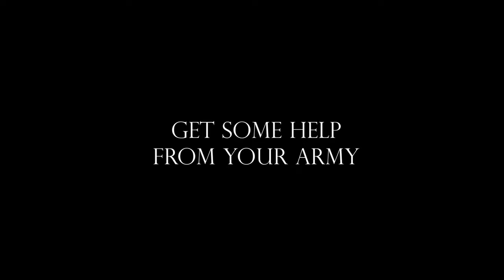Gladiator of Sparta pc game 2021 // Trailer gameplay ue4 indie game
LFR Games presents...
"Gladiator of Sparta"

Fight many of the best soldiers of the empire in a realistic arena, get help from your army soldiers, defeat the emperor, live free or die

This is a one person made game, please consider to support us if you like it
PC windows game solo (one player)
Made with Unreal engine from Epic games 2021

Two modes: First person and third person fantasy rpg style
Easy Targeting mode with TAB (more flowing fight)
Autoregeneration of energy and stamina
Classic windowed gameplay but you can maximize it
Send us a snapshot if you reach or beat the emperor!!

Commands:

MOVE:         W-S-A-D
SPRINT:       hold Shift
ATTACK1:    LEFT Click
ATTACK2:    LEFT Click + ALT
ATTACK3:    LEFT Click + CONTROL
ATTACK4:    LEFT Click + SHIFT
SHIELD:        RIGHT click Hold
ROLL:            Spacebar while run
JUMP:           SHIFT+SPACE
STRAFE:       SPACEBAR
CAMERA:      C
UNEQUIP:      R
TARGET/UNTARGET ENEMY: TAB
CHANGE TARGET: Q
CHANGE WEAPON: Mouse roll